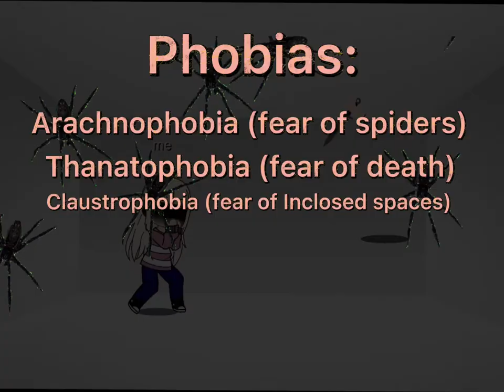Read desc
This is lazy
Without the other clips like the trend ik-
This is cringe